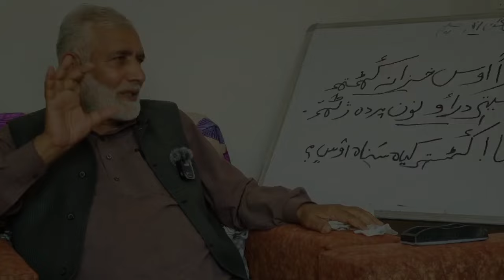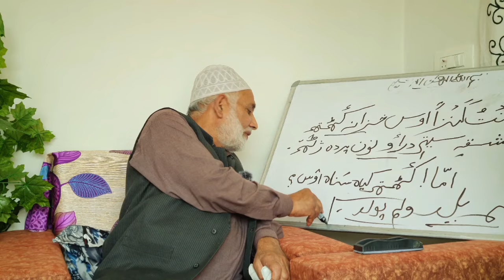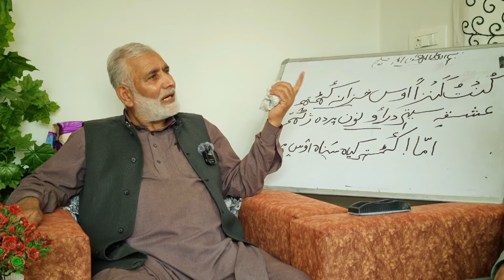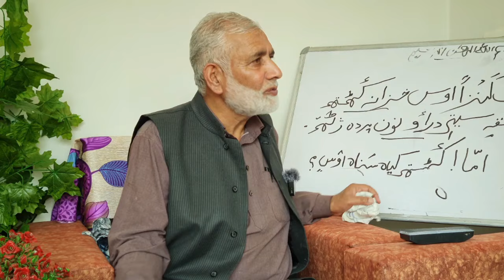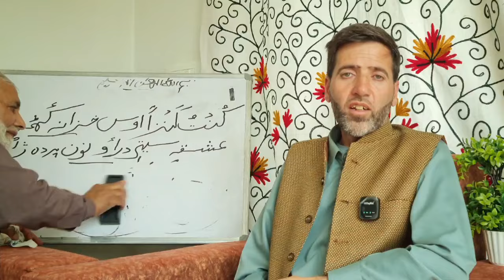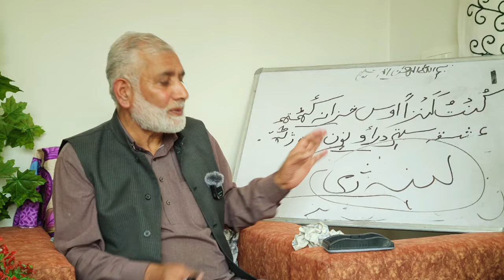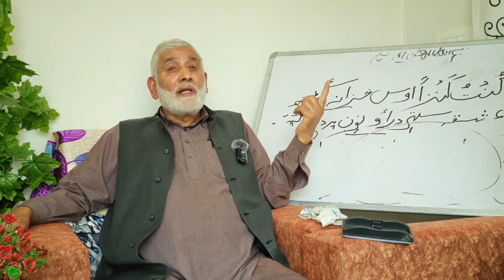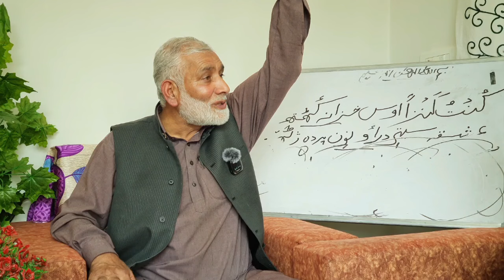Sufi Katha_Episode:-31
video date:-09/09/2024
This Channel is solely for the purpose of educational content in particular the Islamic knowledge and much more related to the vision of Islam. The videos uploaded on this Channel belong to this Channel & only this Channel holds the copyright for it, any content/video stolen directly or indirectly from this Channel may face strict and copyright action from this Channel. We urge everyone not to use any of the videos of this Channel without the prior permission of the owner of this Channel rather you might face strict action. Only this Channel holds the complete copyright and responsibility of content uploaded on this Channel.